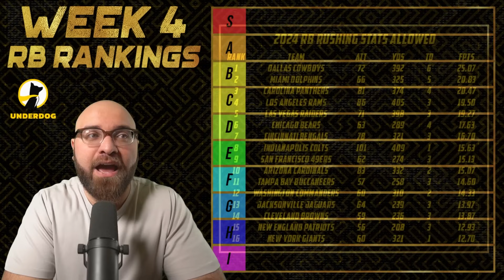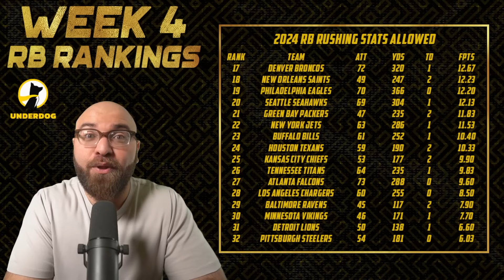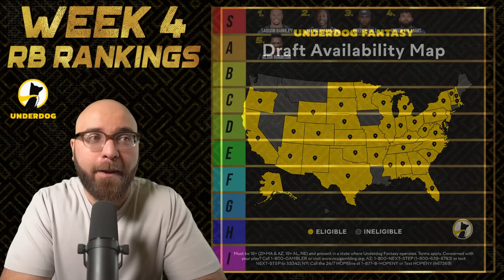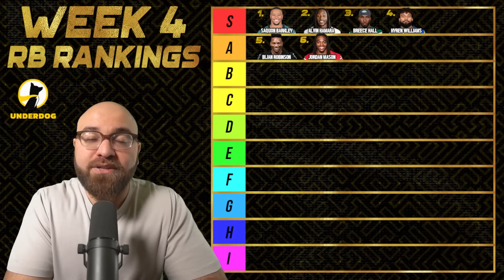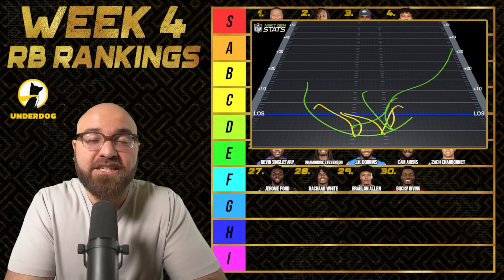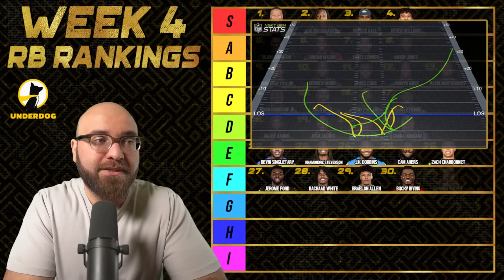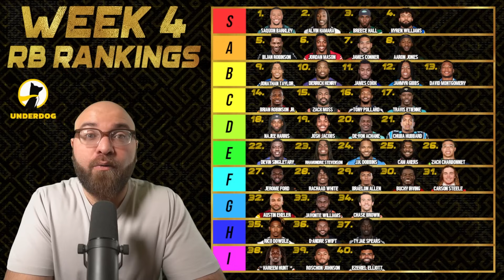Top 40 Running Back Rankings - Week 4 Fantasy Football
I talk about my Top 40 Running Back Rankings & Tiers for Week 4 of the 2024 Fantasy Football season.

🐕Underdog Fantasy Signup ⬇️
🏈 When you sign up with the code "ANDREW" you'll receiver your first-time deposit offer

Make Your First Time Deposit Today & Receive:
- 2024 Weeks 4-18 Sunday Morning Rankings
(All Rankings Consist of QB/RB/WR/TE/K/DST/FLEX for Half & Full PPR Formats)

- 2024 Weeks 4-18 Fantasy Football Rankings 🥇
- Answering Your Fantasy Football Questions (Unlimited) ☎️
- Draft Grading & Write-Ups 📝
- Private Discord Server Access (No longer have Public Server) 📲

TIME STAMPS
00:00 Intro
00:39 RB Matchups
01:58 Saquon Barkley
02:39 Alvin Kamara
03:15 Breece Hall
04:12 Kyren Williams
05:03 Underdog Rankings
05:43 Bijan Robinson
06:30 Jordan Mason
07:13 James Conner
07:50 Aaron Jones
08:45 Jonathan Taylor
09:30 Derrick Henry
10:12 James Cook
11:05 Jahmyr Gibbs
11:45 David Montgomery
12:38 Brian Robinson Jr.
13:45 Zack Moss
14:27 Tony Pollard
15:08 Travis Etienne
15:52 Najee Harris
16:33 Josh Jacobs
17:20 De'Von Achane
18:01 Chuba Hubbard
18:39 Devin Singletary
19:27 Rhamondre Stevenson
20:01 J.K. Dobbins
20:38 Cam Akers
21:14 Zach Charbonnet
22:10 Jerome Ford
22:59 Rachaad White
23:46 Braelon Allen
24:21 Bucky Irving
25:01 Carson Steele
25:28 Austin Ekeler
26:00 Javonte Williams
26:32 Chase Brown
27:14 Rico Dowdle
27:40 D'Andre Swift
28:07 Tyjae Spears
28:30 Kareem Hunt
28:49 Roschon Johnson
29:13 Ezekiel Elliott